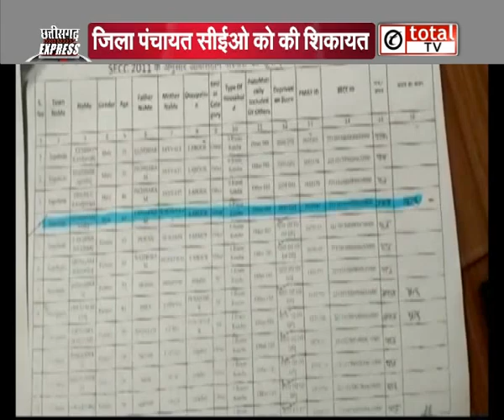छत्तीसगढ़: पीएम आवास योजना में अनियमितता, पंचायत सचिव निलंबित